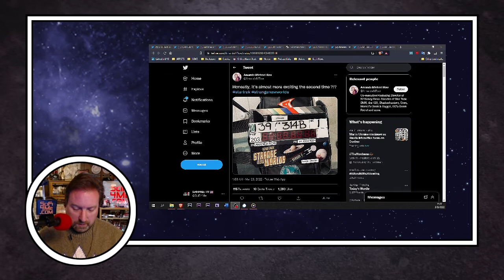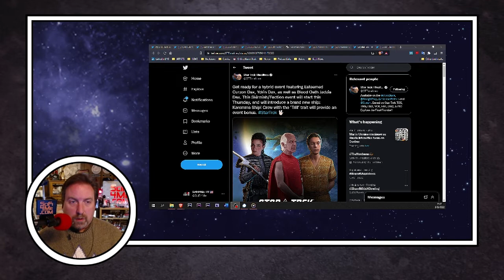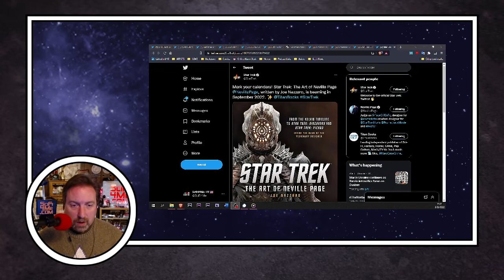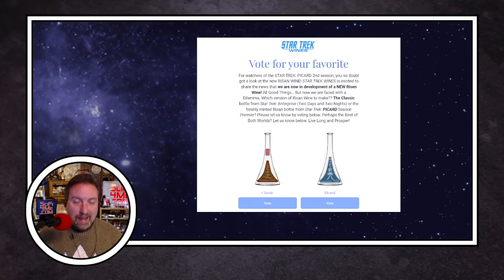TRIBBLE BYTES 51: News About STAR TREK and THE ORVILLE -- Mar 26, 2022